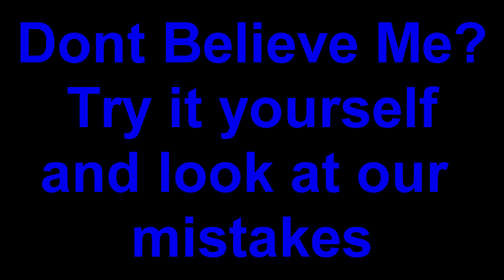One Really Hard Jump GTA V